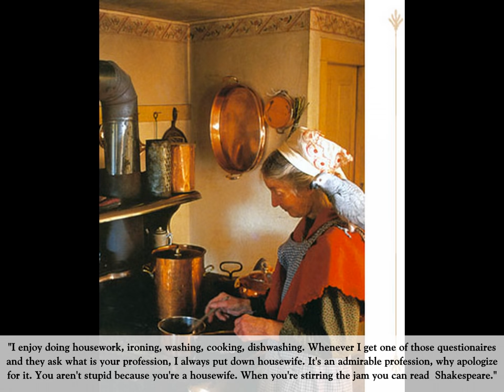Happy Tasha Tudor Day 2011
A photo tribute to the beloved children's book author and illustrator.